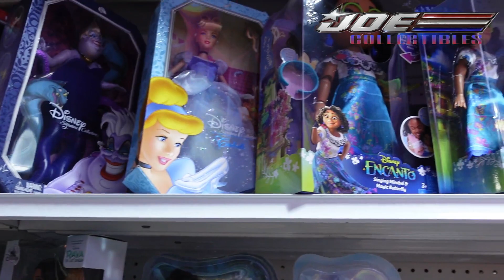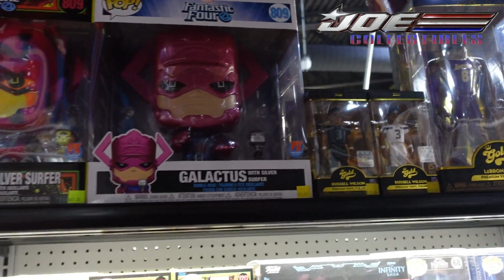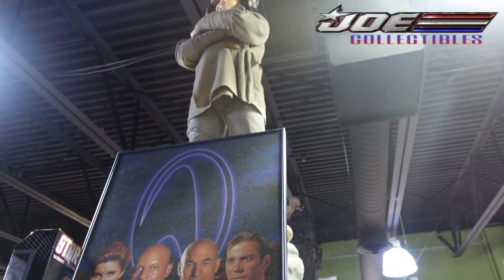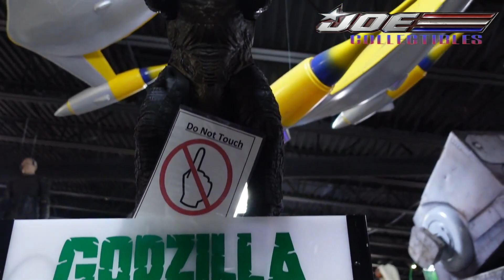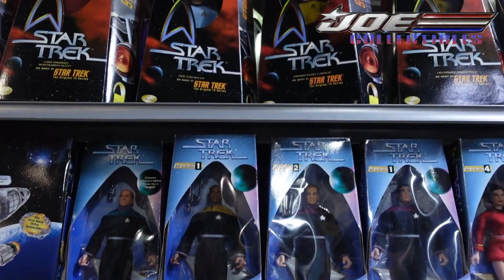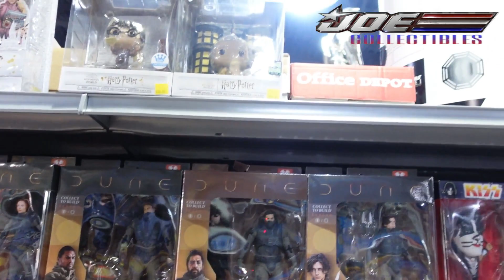BOBAKHAN TOYS AND COLLECTIBLES